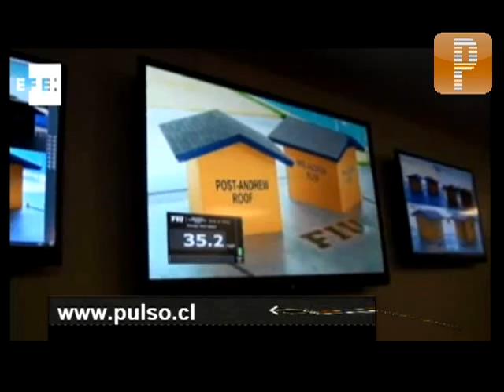Pulso Noticias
Curiosity manda nuevas señales
Honduras y Cuba definen límites tras 13 años de negociaciones
Inauguran el primer laboratorio capaz de similar un huracán 5